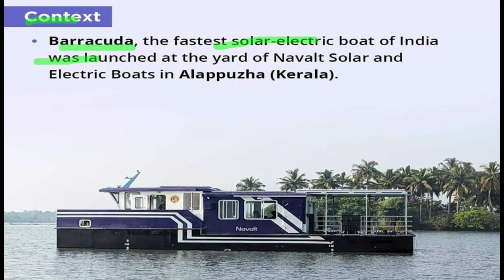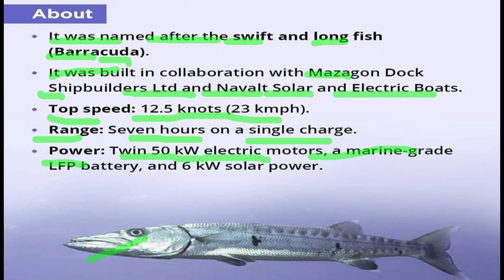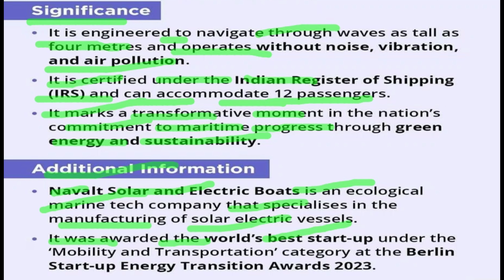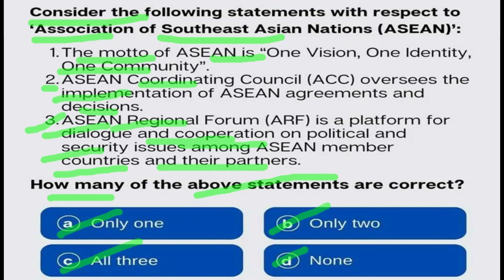what is Barracuda (India's Fastest Solar-Electric Boat) | Barracuda kya hai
Topic: Barracuda (India's Fastest Solar-Electric
Boat)